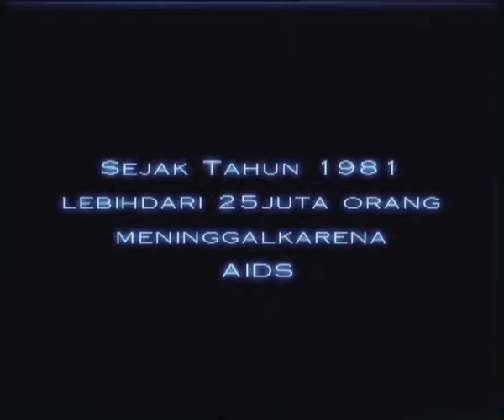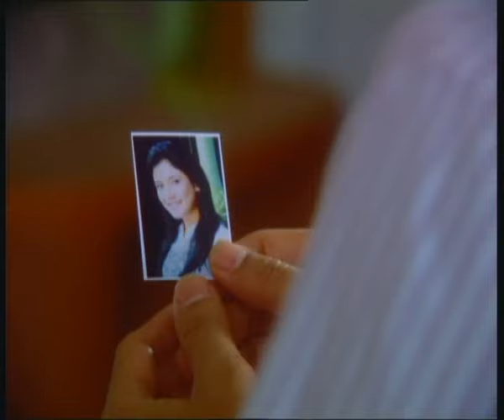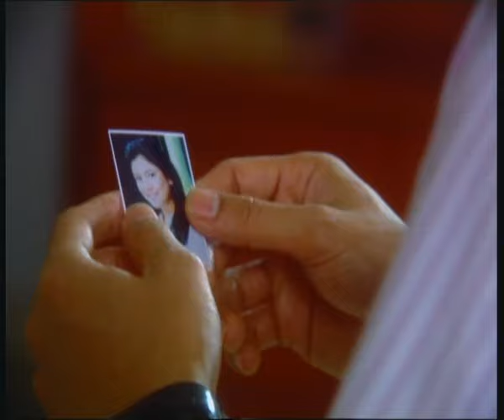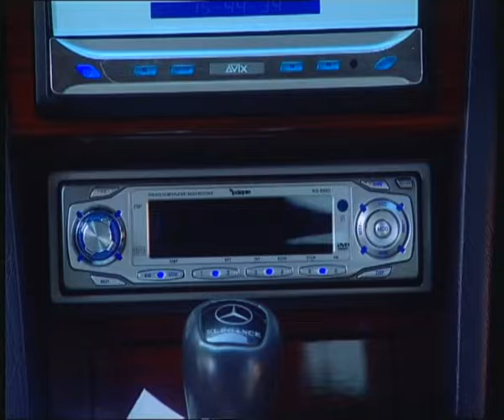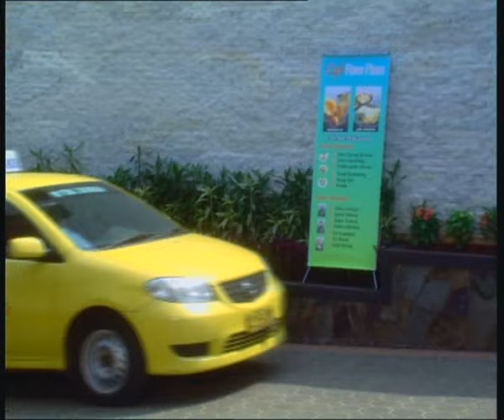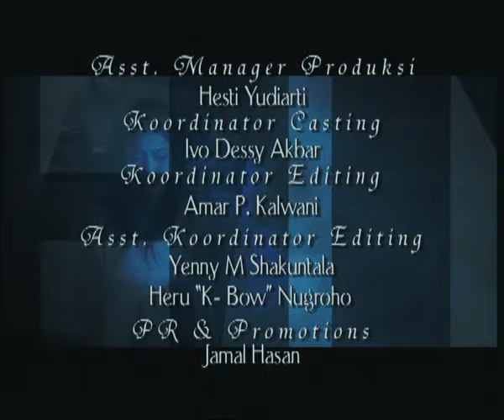HIV - Episode 06 | Terakhir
Selamat Menonton